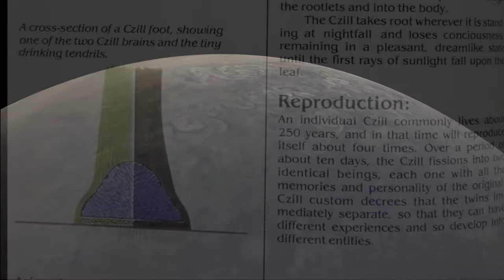Chalker's Midnight at the Well of Souls - Barlowe's summer reading challenge explosion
Jack Chalker's "Midnight at the Well of Souls"
Discussion of the book and its inclusion in Barlowe's Guide to Extraterrestrial's. Also mentioned are Larry Niven's "Ring World" and Philip Jose Farmer's "River World" series (book 1 To Your Scattered Bodies Go)

Midnight at the Well of Souls
paperback (paid link)